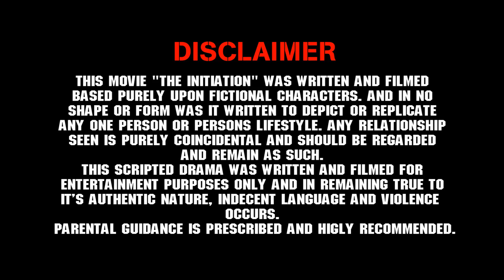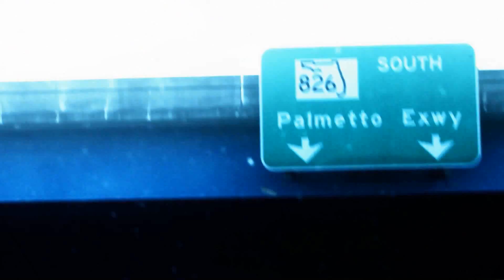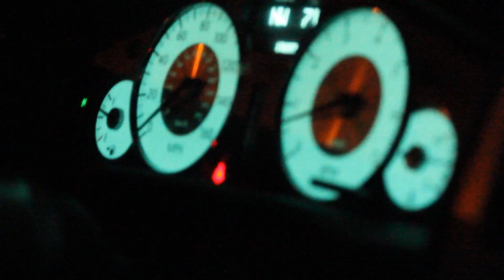The Initiation part1 of 3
Short Jamaican movie showcasing talented unsigned artistes, music and video production skills. This movie was done on a zero budget and is for promotional use only.